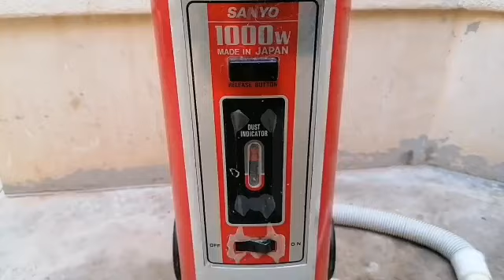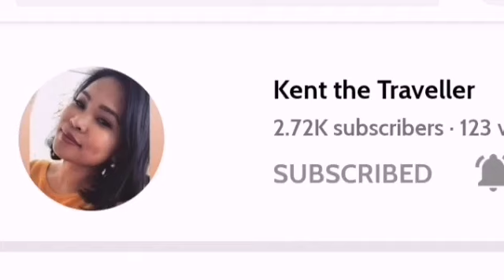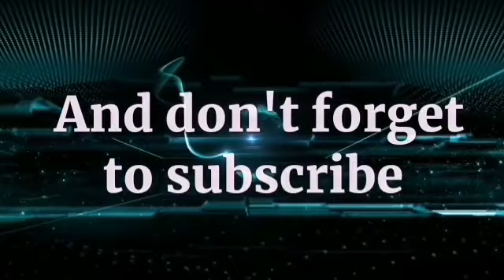How I Clean Sanyo Vacuum cleaner Dust Bag @kuya Neil's vlog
How I Clean Sanyo Vacuum cleaner Dust Bag @kuyaNeilsvlog